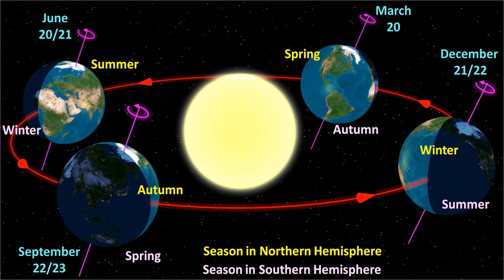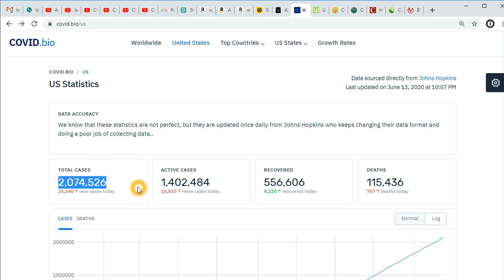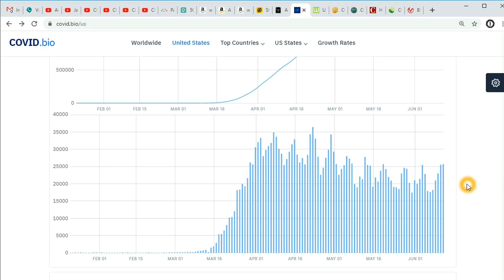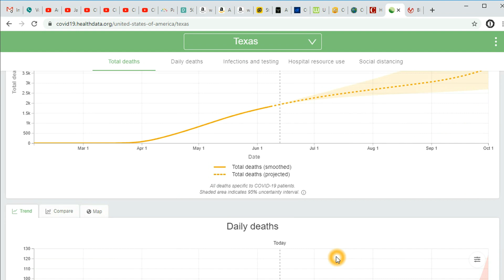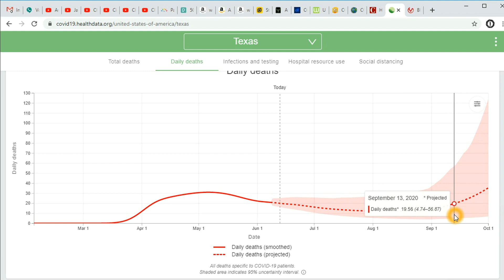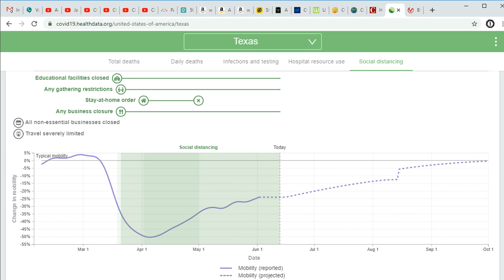Peking Duck Quacks 🦢😷🧬🧫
Peking Duck Quacks 🦢😷🧬🧫  @JamesBondJB007 @PeakProsperity @ChinainFocusNTD @ChinaUncensored @CrossroadsWithJoshuaPhilipp @CDC

The charts below show projected hospital resource use based on COVID-19 deaths.
The projections assume the continuation of strong social distancing measures and other protective measures.

1st documentary movie on the origin of CCP virus, Tracking Down the Origin of the Wuhan Coronavirus

Blink XT2 Outdoor/Indoor Smart Security Camera with cloud storage included, 2-way audio, 2-year battery life – 3 camera kit

United States
Coronavirus Cases:

The Texas Department of State Health Services is tracking cases of the new coronavirus that causes COVID-19.

BaoFeng Radio UV-5R Dual Band Two Way Radio (6 Pack) + 6 TIDRADIO-771 Antennas and Speaker Mics + 12 1800mah Batteries + 1 Programming Cable Baofeng Walkie Talkie Ham Radio

McCulloch MC1275 Heavy-Duty Cleaner with 18 Accessories - All-Natural, Chemical-Free Pressurized Steam Cleaning for Most Floors, Counters, Appliances, Windows, Autos, and More, Yellow/Grey